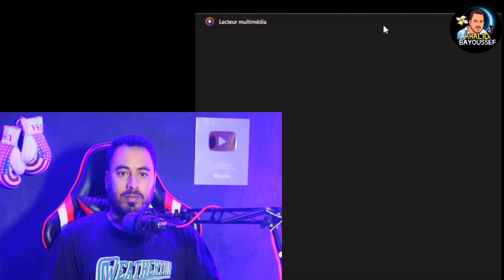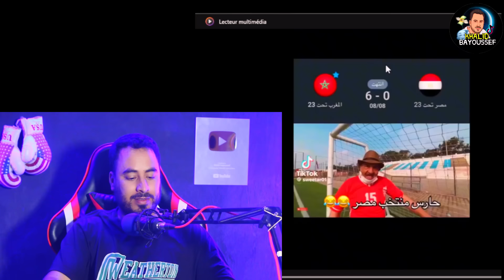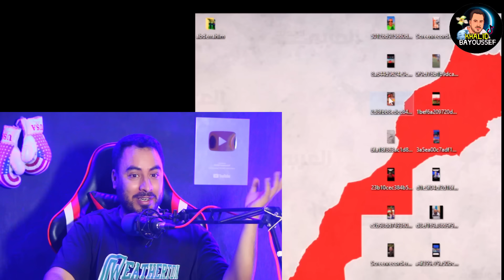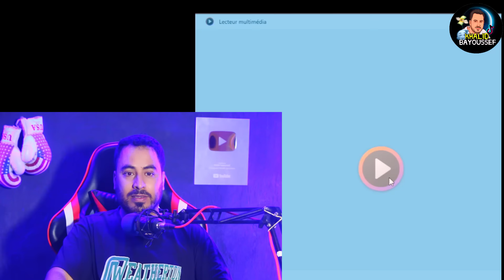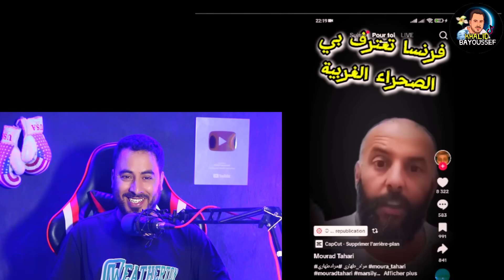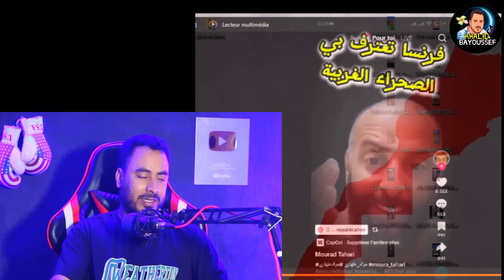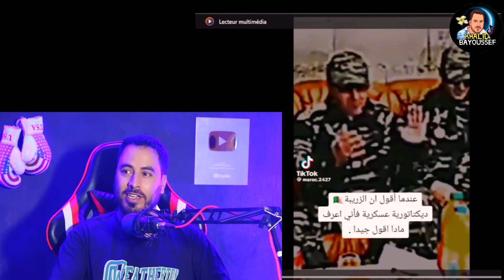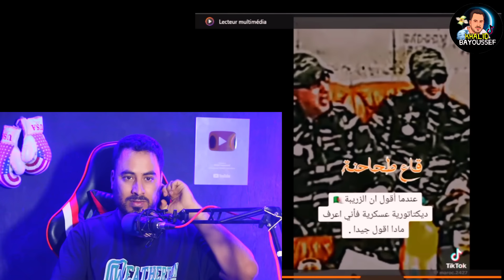الرئيس ترامب يدخل على خط الملاكم الجزائري أيمن خليف